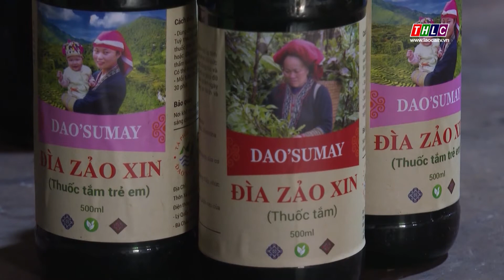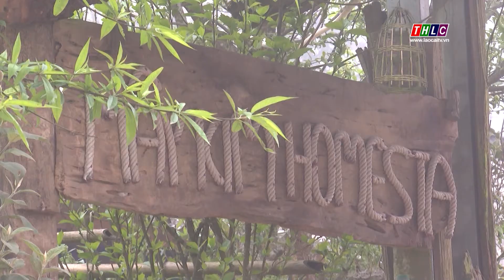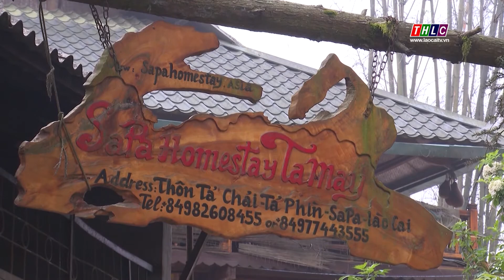Gương điển hình tiên tiến (20/3/2021) | THLC